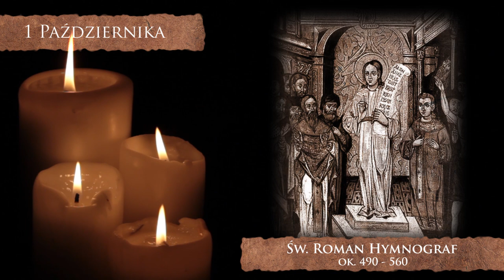Skarby Kościoła 1 października | św. Roman Hymnograf